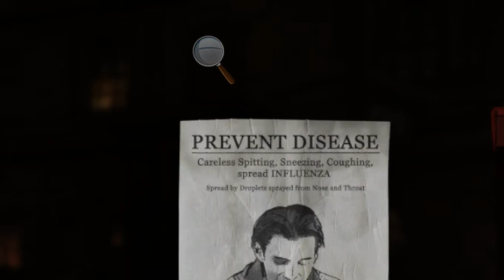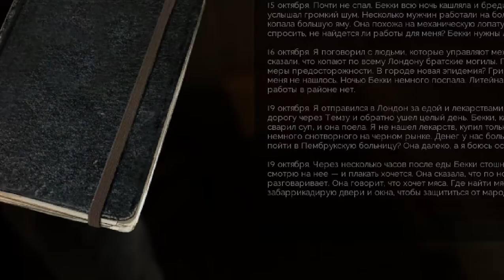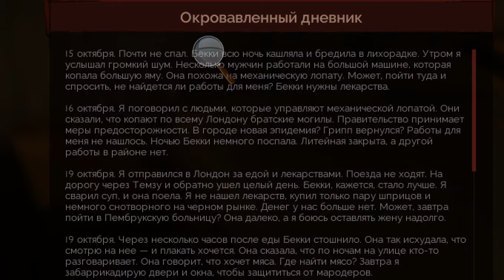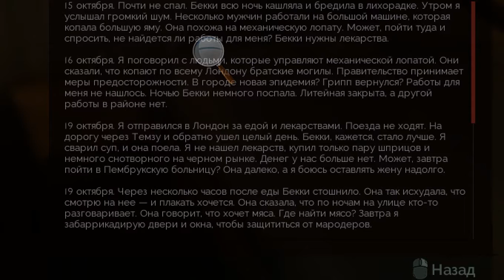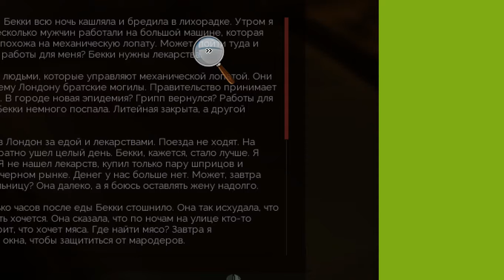Vampyr rpg stealth horror shooter kostandi George Kostandi